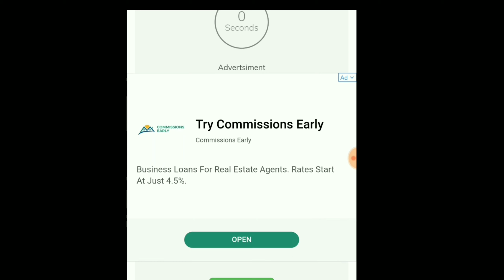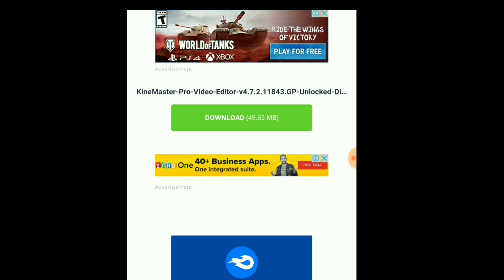Kinemaster mod apk free download 2019 | kinemaster pro APK free download 2019 4K support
Kinemaster fully unlocked and 4k video output.
. No watermark.
. Supporting video layer for all mobiles.
Kinemaster Mod APK.. kinemaster Mod APK for free Android mobiles. Kinemaster support video layer all mobiles MI A1 MI MI Max Pro 2 Samsung J series oneplus 6t Asus zenfone Max 2 all mobiles. Even any Android mobile support video layer in this app

... Telugu true Tech YouTube channel.

download kinemaster unlocked 2019
Latest link for all devices:-

OR try thins letest link below this also kinemaster pro vision with new theme

Kinemaster Pro Updated 2019 Apk
Kinemaster Latest Version Apk
Kinemaster Pro Updated Apk 2019
kinemaster pro 2019 apk download
Kinemaster Latest Updated Apk 2019
Kinemaster Latest Version No Watermark
Kinemaster No Watermark Apk 2019
Kinemaster Latest Updated Features
Kinemaster Latest Version Apk 2019
Kinemaster New Version Download 2019 How to Download Kinemaster Pro
Apk New kinemaster pro apk mod 2018
Kinemaster Latest Mod With No Watermark
Kinemaster No Watermark apk no root
Kinemaster pro Apk No watermark 2019
KineMaster Pro Unlocked Apk 2019
Kinemaster Pro Apk No Watermark Download Top Hidden Features Of
Kinemaster
Kinemaster Support 1080p Video Layer Apk
Kinemaster Support 4k Video Layer Apk
Kinemaster Editing Tips & Tricks
Kinemaster Latest Mod Apk Best Video Editor For Android 2019
Kmemaster Video Layer Support Apk Kinemaster Support All Devices